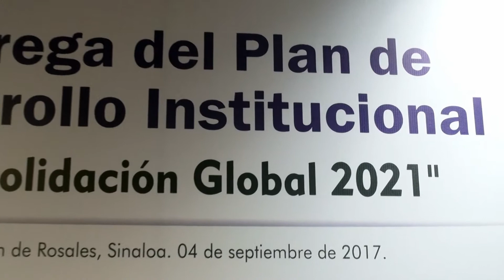Rector hace entrega del Plan de Desarrollo Institucional Consolidación Global 2021